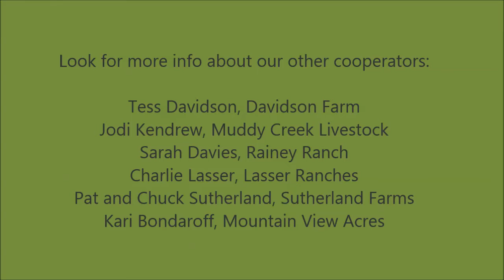Teaching Sheep to Eat Canada Thistle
An interview with cooperator Tess Davidson of Davidson Farm, on Day 5 of a 7 day training program teaching her sheep to eat Canada thistle. Funding provided by Peace River Agricultural Development Fund, PRRD and South Peace Grain Co-op.